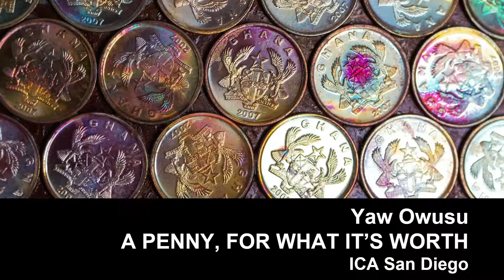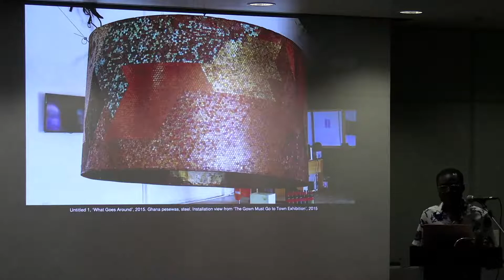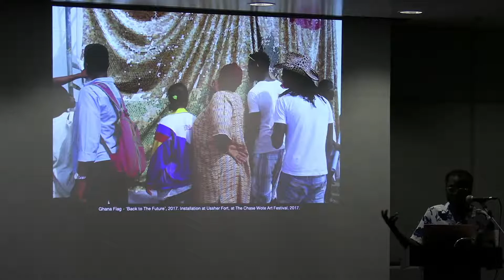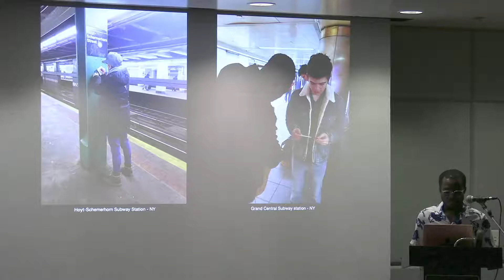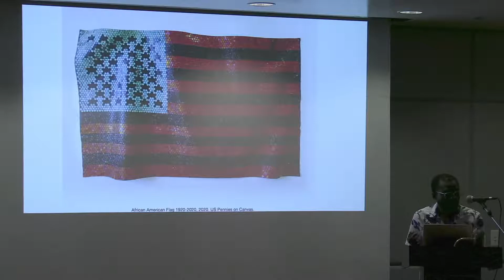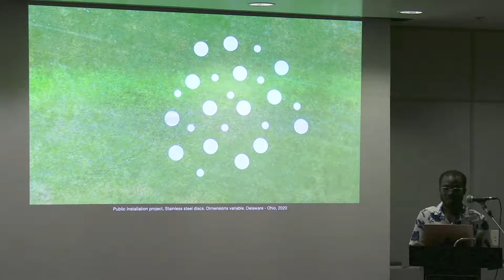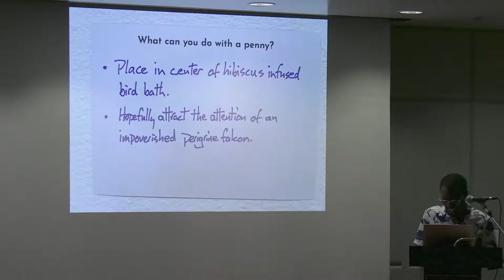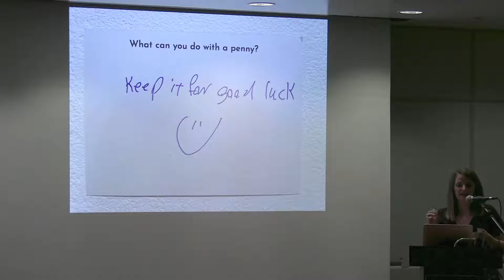Yaw Owusu: A Penny, for What it's Worth - ICA San Diego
The Institute of Contemporary Art, San Diego (ICA San Diego) is excited to announce Yaw Owusu as the first Artist-in-Residence of our 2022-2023 Season Limitless Growth, Limited World, marking the artist’s first solo exhibition in San Diego.
What is the value of a penny? This question is at the center of Artist-in-Residence Yaw Owusu’s exhibition A Penny, for What It’s Worth in which Owusu deconstructs the exchange rates of copper through the different stages of being; from raw material, to monetary value, to art, to the art market.
Art lovers can observe Owusu’s elaborate artistic process as he employs unique techniques for oxidizing pennies, altering the copper coins into varying hues of bronze, blue, gold, green, pink, black and white for his visually striking sculptural wall pieces.
Owusu’s transformation of something as common as a penny into pieces of art captures new perspectives on value when recontextualized. The copper used in the construction of pennies has doubled in value since 2016, and due to inflation is worth more than the penny itself. By uniting the raw material with the penny’s monetary value, Owusu transforms the depreciated copper into art objects whose value is decided by social, cultural, and economic exchange.